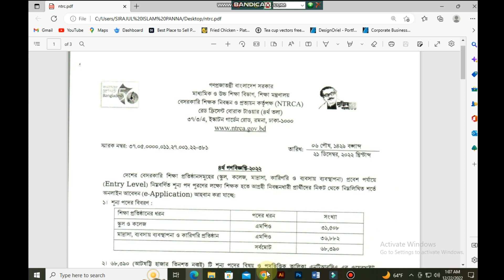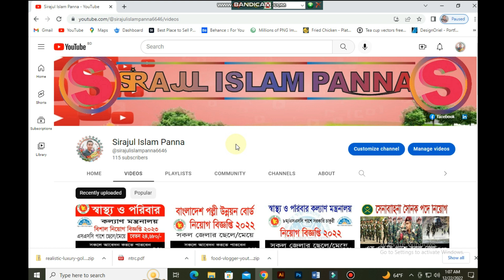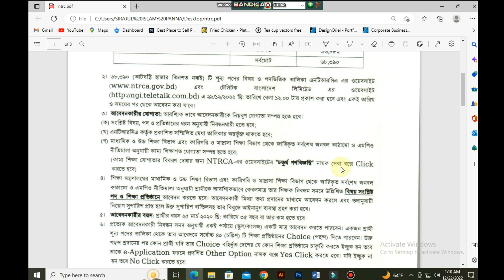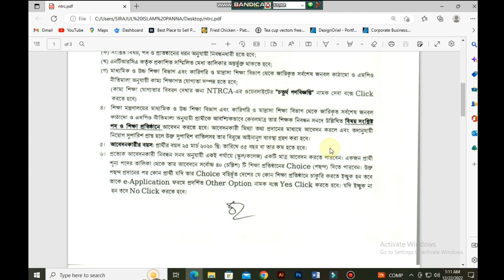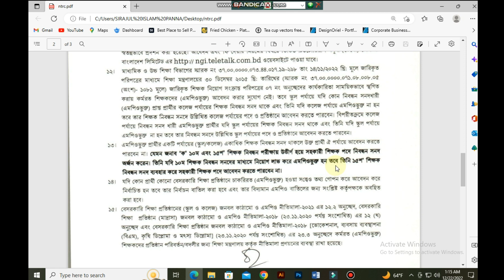৬৮,৩৯০টি, পদে NTRCA এর ৪র্থ গণবিজ্ঞপ্তি প্রকাশ | NTRCA Job Circular 2023 | NTRCA Gonog biggopti 2022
বিজ্ঞপ্তির লিংক
file:///C:/Users/SIRAJUL%20ISLAM%20PANNA/Desktop/ntrc.pdf